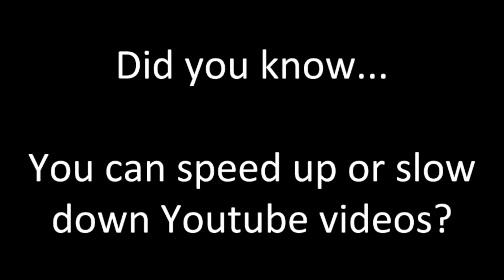Sound Innovations BASS DRUM Number 88 - Tempo 90 [Let’s Practice] [Let’s Play] (2020)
Sound Innovations BASS DRUM Number 88 - Tempo 90 [Let’s Practice] [Let’s Play] (2020) Sounds New!

Sound Innovations
Concert Band Book 1
Page 23
Exercise Number 88
Bass Drum

Feel free to adjust the speed of my youtube videos and play each video as often as you need to!

I am playing on a RamPad Marching practice drum pad Further below in this description are other more inexpensive drum pads I recommend for the band room, percussion class, or personal use.

Practice everyday or on a regular consistent basis to get better at your instrument and to have more fun in the band!

If you’re not a band or percussion student of mine, you’re welcome to use my videos as a tool, reference, or study/practice guide. Lastly, if you are not one of my band students and you have your own band teacher or director, or your own private instructor, please follow and meet all of his/her performance expectations and requirements such as but not limited to: posture, stick grip, sick height, tone quality, and dynamics or volume.

Recording and Editing Process:
I record video on my iPhone XS Max, and I record audio through my Macbook Pro. Audio is recorded through my MXL V67 Condenser Microphone which is sent to my M-Audio Air USB interface which is sent to Garageband. In Garageband, audio is edited and mixed with a metronome (or with my band and orchestra instruments a drum loop). Video is then imported to my Macbook, and using Final Cut Pro, I sync or synchronize the iphone video and the audio from Garageband. After all audio and video is synced, I upload my videos to Youtube. Thumbnails are made with Canva and all other memes or text graphics are made with Google Slides which are then downloaded and exported as PNG or JPEG files which can easily be uploaded to Final Cut Pro for editing.

Microphone Stand

Practice Pads I Recommend for the classroom, band, percussion or drumming class or personal use:

Evans Realfeel 2-Sided Practice Pad 12 Inch

Evans Realfeel 2-Sided Practice Pad 6 Inch

Vic Firth 12 inch Double Sided Practice Pad

Category - EDUCATION